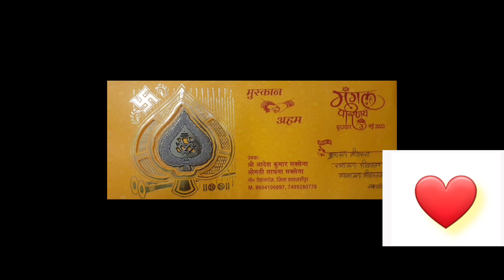vlog57 muskan ki saadi ho gyi🥳3/5/2023